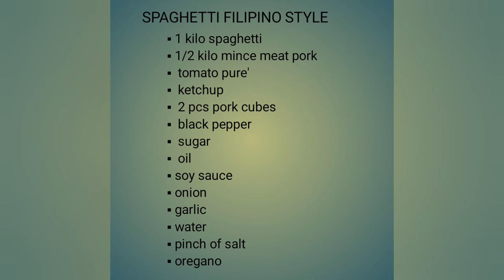Sweet Spaghetti Lasang Jollibee/ Filipino Style.|| Mary's Easy Food Recipes.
I grew up with Filipino spaghetti and I love it so much that as an adult, I still prefer this sweet version over the traditional tangy and tomato version of spaghetti. This recipe includes a unique addition of fish sauce that adds ample umami flavor to this dish!

While it might sound blasphemous to pasta connoisseurs to add sugar and ketchup soya  to a pasta sauce, it’s a beloved dish in the Philippines. Thanks to American colonization in the Philippines in the late 1800s, Filipinos were introduced to a myriad of American products, like hot dogs and ketchup.

1. Start your meat sauce first and then start boiling your pasta halfway into making the sauce. You don’t want to start the pasta first because it will dry out by the time the sauce finishes.
2. If you want a thicker sauce, continue to cook down the meat sauce until it reduces in size. Note that after you finish cooking, the sauce will continue to thicken a little bit as well.
3. If you want to thin out sauce that has already thickened, just mix in some pasta water until it hits a consistency you like.
4. Salt your pasta water thoroughly. You want to make sure to salt the pasta so it’s not bland. Alternatively, you do not want to rinse your pasta after you remove it from the boiling water.

SPAGHETTI NOODLES
In a large pot, add the water and bring to a boil over medium high heat. Add the salt and stir until dissolved. Add the dried spaghetti and follow instructions on the box to cook. This could take anywhere between 8-15 minutes depending on the pasta brand.
Test your spaghetti by tasting one strand, it should be cooked throughout without any opaqueness in the center, but still slightly firm.
Strain the pasta from the boiling water, reserving some of this water in case you need it to thin the sauce, and set the pasta aside. Do not rinse the pasta.